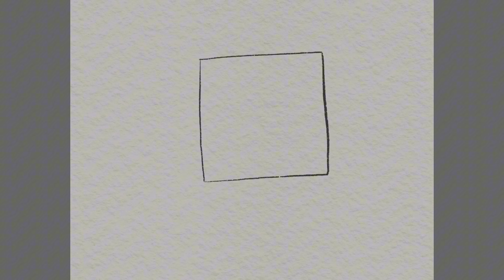Simple Trick to Draw Modi Ji || Easy Narendra Modi Drawing Tutorial || PM Modi Drawing Tutorial